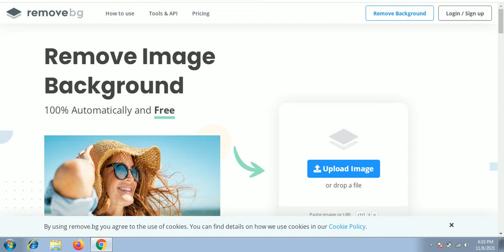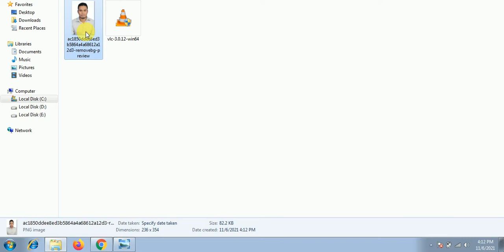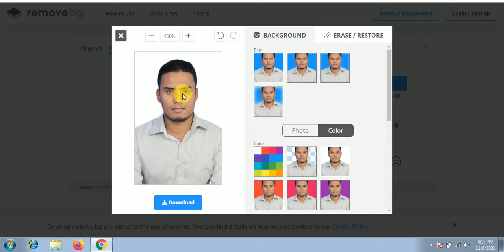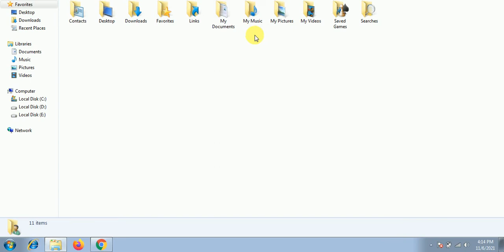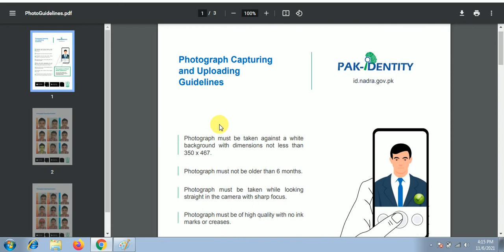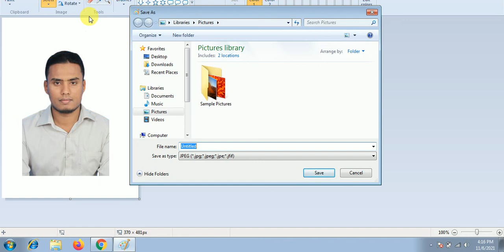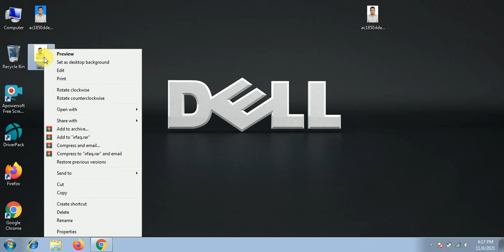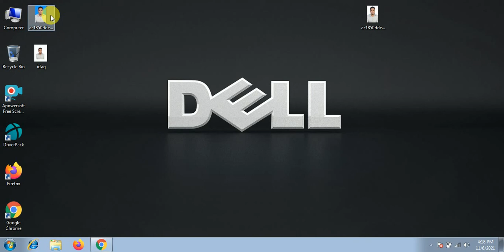How to pic size pak identity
pak identity mian picture size or backround change krnay ka tareqa